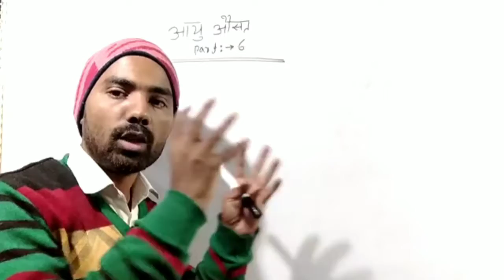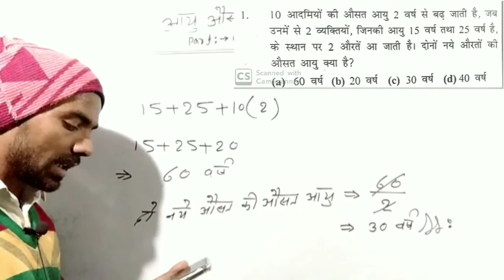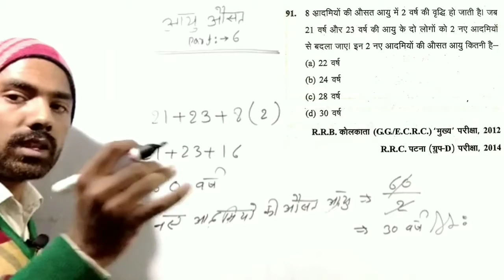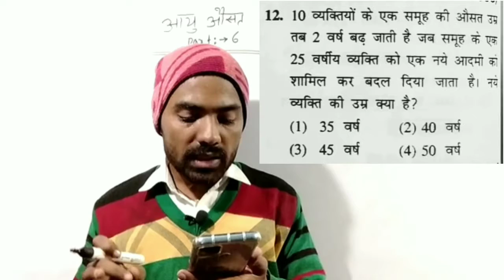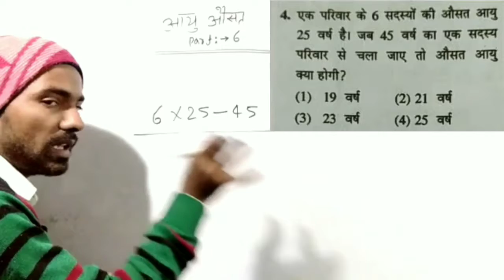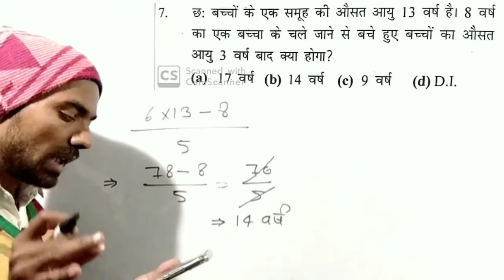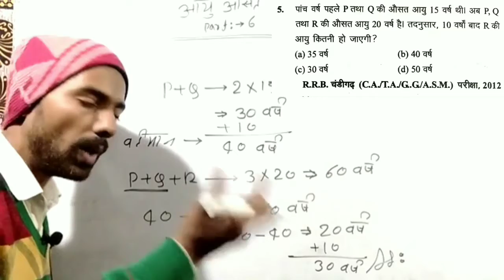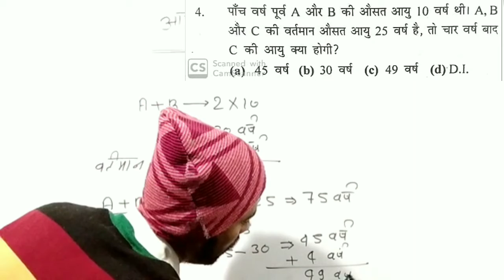आयु पर आधारित औसत का प्रश्न|Age problems tricks and shortcuts|age average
Hi
I am yashvant yadav

Welcome do students
welcome do students
Yashvant yadav
Age problems,
age problems tricks,
age problems in hindi,
age problems for competitive exams
age problems concept,
age concept in hindi
age problems concept for cat
concept class
age problems full concept,
age problems full concept in hindi
age problems basic concepts
age problems railway group d,
age problems railway ntpc
age problems railway,
age problems for railway exam
age problems dhasu tricks
age problems ghartna chakra
ghatna chakra,
ghatna chakra railway
ghatna chakra railway ntpc
ghatna chakra railway group d
ghatna chakra questions
ghatna chakra books,
ghatna chakra solution,
ghatna chakra by yashvant yadav
ghatna chakra by welcome do students
age problems kaise karte hain,
age problems kaise nikale,
age problems kaise karen,
age problems kaise banaen,
ghatna chakra compound interest,
average,
Ci si difference questions,
age problems questions,
average tricks,
average tricks in Hindi,
age problems tricks in Hindi,
age problems tricks and shortcuts,
age problems short tricks,
age problems short tricks in hindi,
age problems tricks and shortcuts in hindi,
age average problems tricks and shortcuts,
age average,
age average math,
average age math problems,
average age problems tricks and shortcuts,
average age problems in aptitude,
average,
average age,
age average question,
average age based question,
average age related questions,
average age related questions in hindi,
average and age related problems,

age average